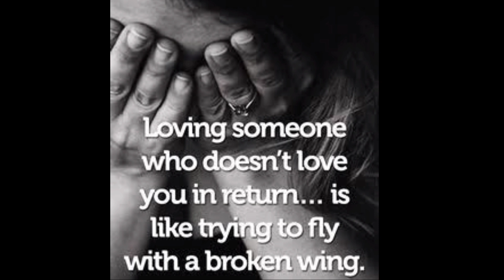Dil Series ( Episode 1 to Episode 3) | I love Bollywood | Yasir Khan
Dil series is a collection of events occurring or occurred in everyone's past or present. A glimpse in the heart of everyone by this anthology/ Collection of shorts.

Credit:-
Acting, dialogues, story by Yasir Khan